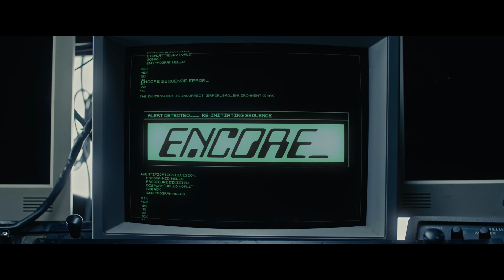Vanilla Ninja - Encore '22 (official video)